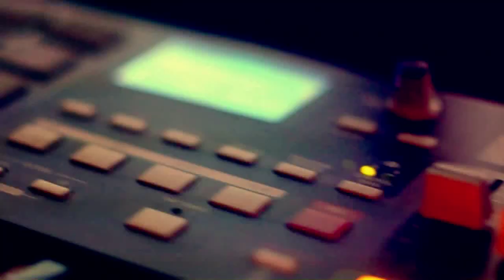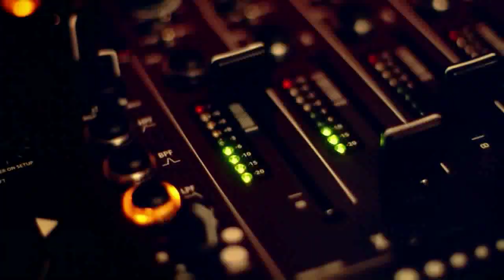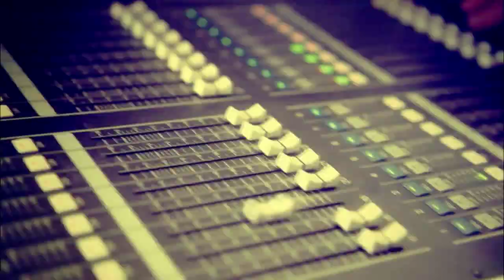Mc Macho ( Max Macho ) and Dj Melloffon in night club Palladium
Mc Macho and Dj Melloffon in night club Palladium
в главной роли Mc Macho он же Max Macho он же парень с палкой говорилкой.
Dj Melloffon , он же Юрий он же Юрик же Наташа музыку
night club Palladium
а так же в фильме снимались -
Руслан Костов , он же Mc Mad , он же мужик с базукой распыляющей веселящий позитивный газ.
Dj Vit Cooper  - парень попавший в кадр случайно ..
Go-Go Show night club Palladium или просто модные тёлочки
ЛЮДИ , они же все остальные

Оператор Денис Ещенко
Монтаж Max Macho